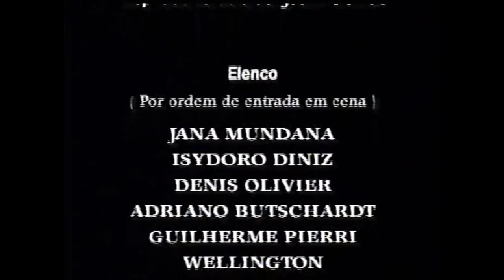Querelle 1999 texto e direção Cesar Almeida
Espetáculo completo
inspirado na obra de Jean Genet
texto e direção de Cesar Almeida.
produção: Isydoro Diniz.
sonoplastia: Plinio Campos
Figurinos : Zenor Ribas
com Jana Mundana, Adriano Butschard, Luis Affonso, Wellington, Maurício Vogue, Isidoro Diniz, Tiago Chiminazzo, Flávio Amado, Denis Olivier, Fabiano Kilha, João Amaro, Nelson Serpa .
Video: Fernando Severo.
Teatro Lala Schneider 1999- Curitiba- Pr. Brasil
Produção: Rainha de 2 Cabeças/ Isydoro Diniz